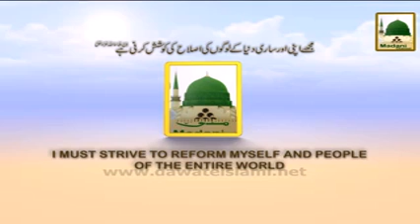Madani Guldasta Dar ul Ifta Ahle Sunnat02 - Ghusal Kay Faraiz